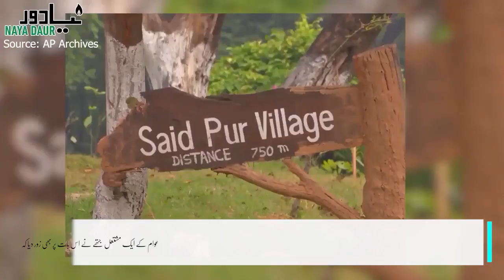Karak Muslims Will Face Boycott For Selling Property To Hindus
Karak, a city in Khyber Pakhtunkhwa, has decided to stop selling property to Hindus. They say they'll boycott people who do it, to the point that they won't even offer their funeral prayers. Reason: They hate Hindus having a Samadhi in the area that was sanctioned by the court.